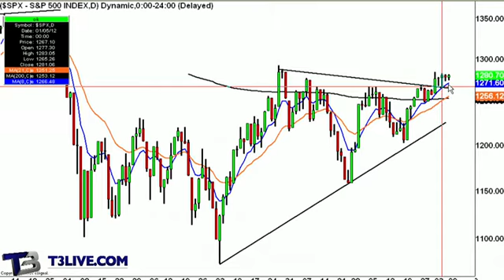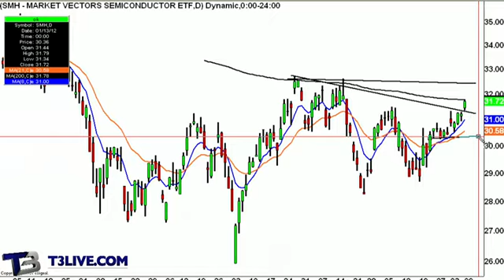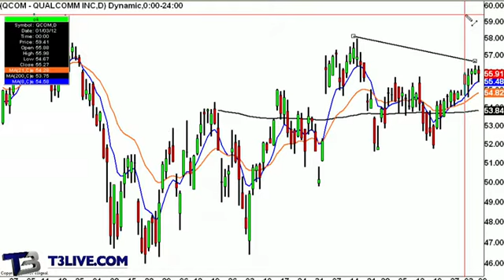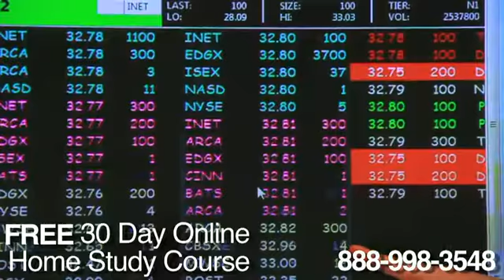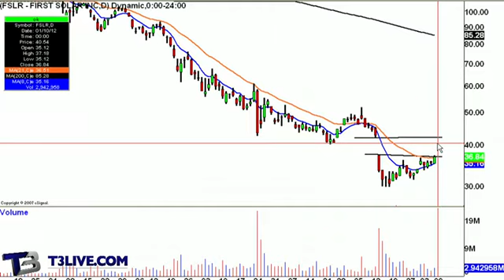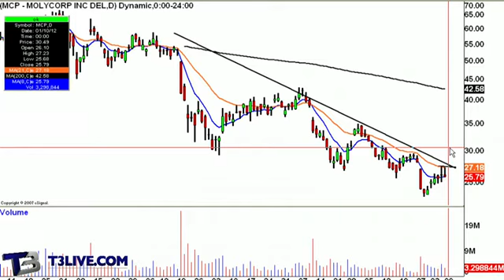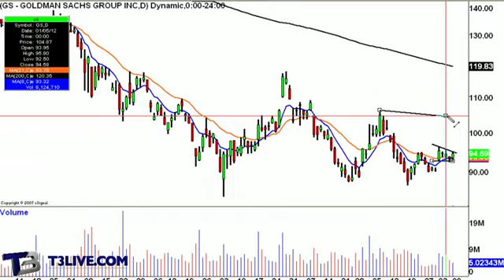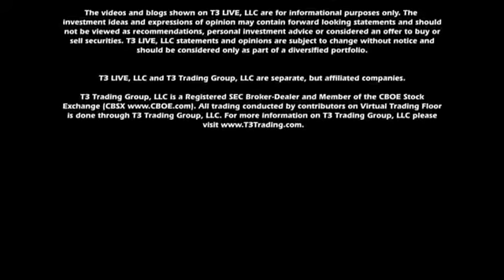Morning Call: Can the S&P Conquer October Highs?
Alix Steel from theStreet, and Scott Redler, Chief Strategic Officer for T3Live, bring you the Morning Call for January 10, 2012.